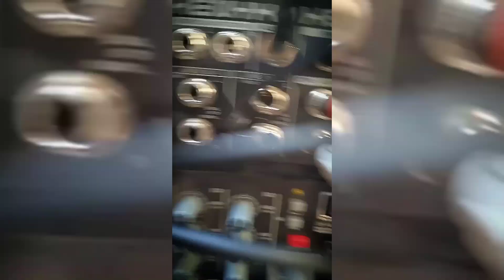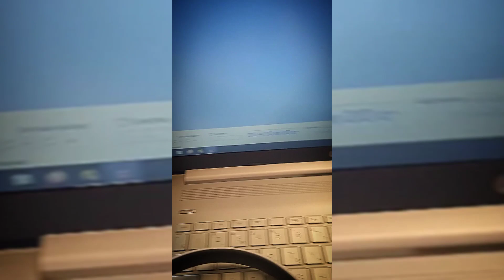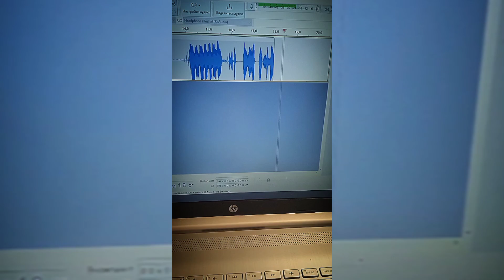Подключаем микшерный пульт к ноутбуку при помощи переходника / Звукозапись в домашних условиях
Подключаем микшерный пульт BEHRINGER XENYX QX602MP3 к ноутбуку при помощи аудио переходника Jack 3.5 мм (4pin)(m) - 2xJack 3.5 (3 pin)(f), для микрофона и наушников
Jack 3,5 мм TRRS
Звукозапись в домашних условиях